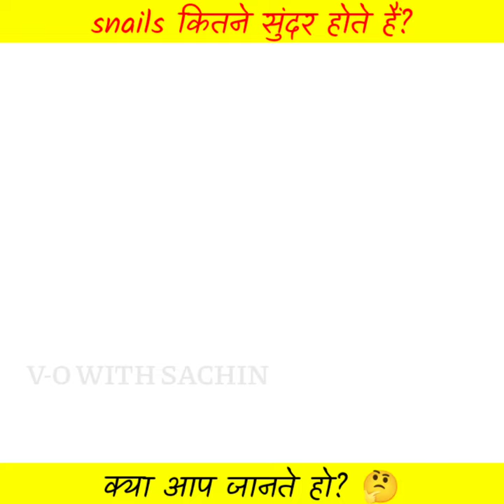कितना सुंदर है यह snail?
कितना सुंदर है यह snail??#130

fact, aaj ka fact, today fact, hindi fact, science fact, v-o with sachin, viral fact,

animals, reptiles, snails, slug, snail, slugs,